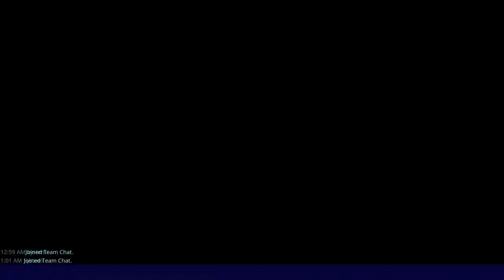just playing stw